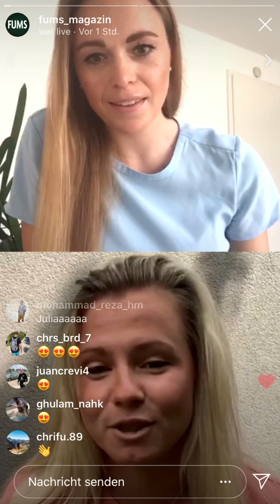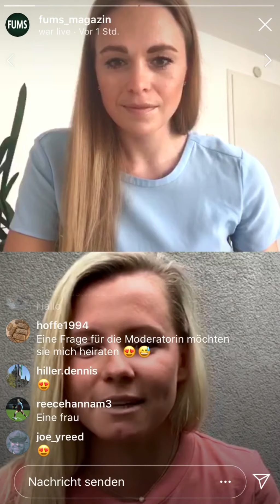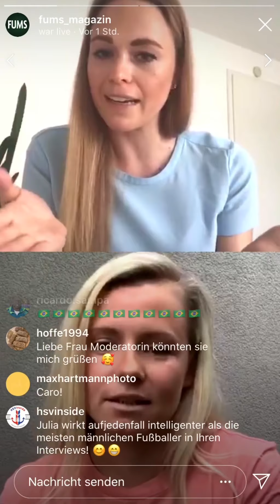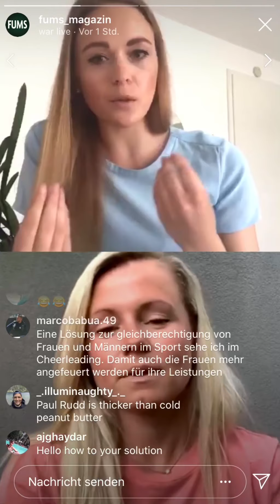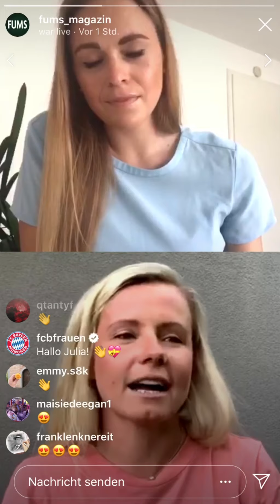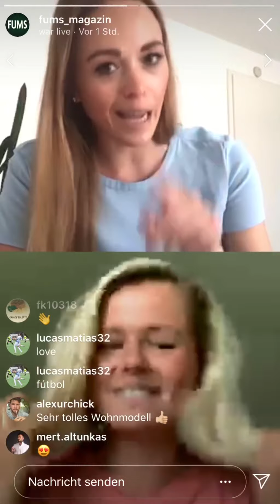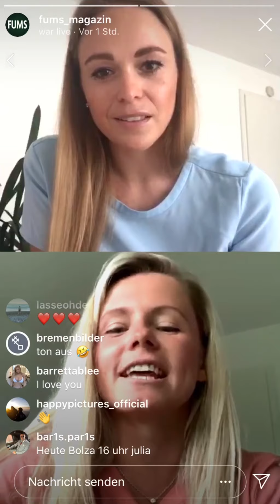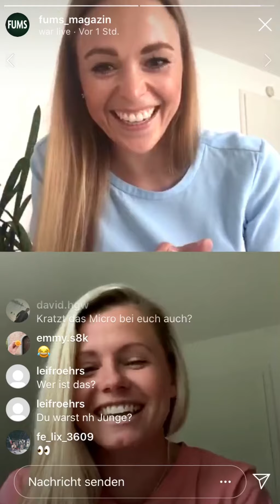Julia Simic von West Ham United im FUMS BOX2BOX-Interview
West-Ham-United-Profi Julia Simic war in unserem BOX2BOX-Interview zu Gast! 🔥

Caroline Labes sprach mit ihr unter anderem über ihre aktuelle Arbeit im Bio-Laden, über eine mögliche Trainerkarriere, über ihre WG und über ihr schönstes Fußballerlebnis!